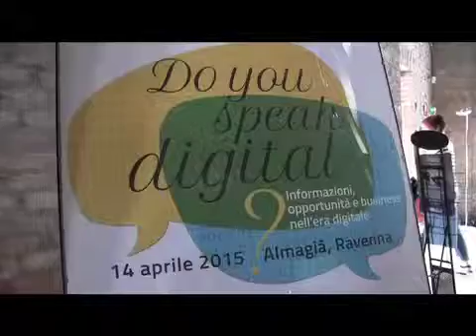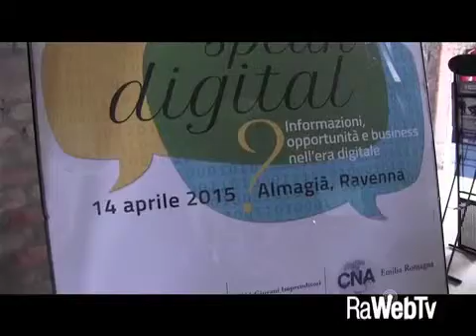CNA do you speak digital 14 04 2015